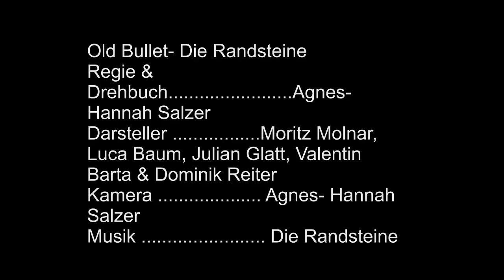Die Randsteine - Old Bullet (Official Music Video)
Regie: Agnes Hannah Salzer
Cast: Moritz Molnar, Julian Glatt, Valentin Barta, Luca Baum, Dominik Reiter
Composer: Moritz Molnar
Arrangement: Moritz Molnar, Julian Glatt, Luca Baum, Dominik Reiter, Valentin Barta
Camera: Agnes Salzer
Script: Agnes Salzer
Dissolution: 3. April 2013